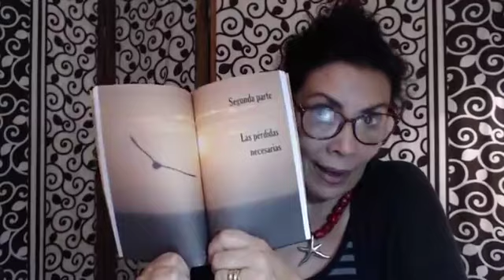INFIDELIDAD: ¿razón para aprender o razón para terminar?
¿Cómo perdonar una INFIDELIDAD?
¿Qué pasos debemos seguir para recuperar la confianza en la pareja?
¿En qué casos vale la pena dar otra oportunidad?
Si te interesa este tema te invito esta noche de miércoles, 6 de noviembre del 2019 a mi conferencia virtual semanal YoElijoVivirLibre, en FB LIVE de 21 a 22 horas, con el tema
"INFIDELIDAD: ¿razón para aprender o razón para terminar?", conmigo, Gabriela Torres de Moroso Bussetti psicóloga clínica, especialista en dependencia afectiva, en mi fanpage: